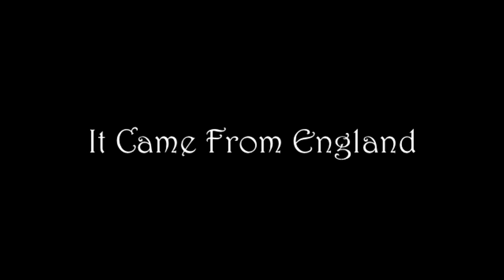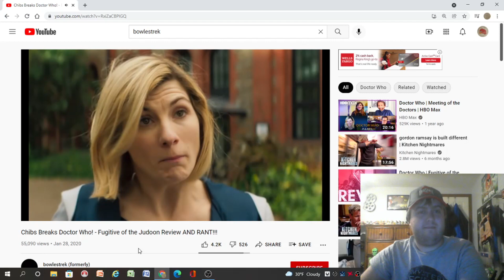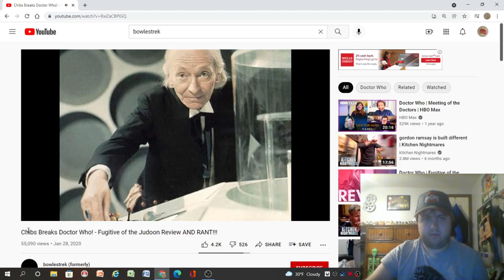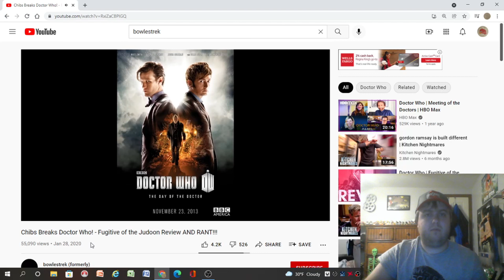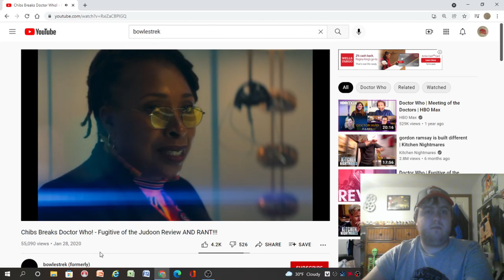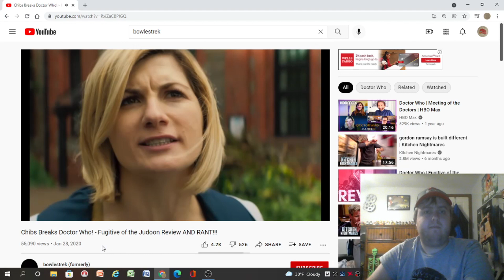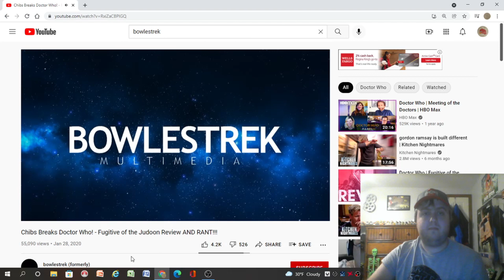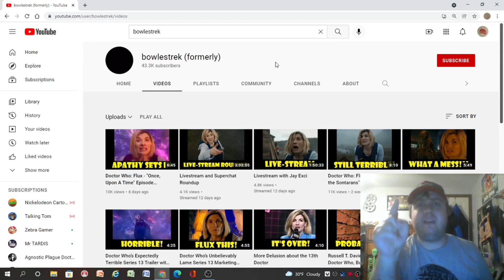It Came From England: (Episode 60) Bowlestrek: The Worst Doctor Who Fan?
Today, I do a commentary on what most people can agree is one of the worst 'fans' of Doctor Who.